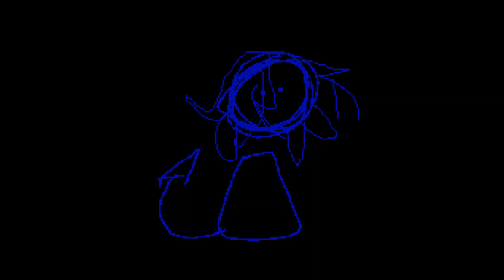Tomato Juice On A Wednesday ♫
haha yeah